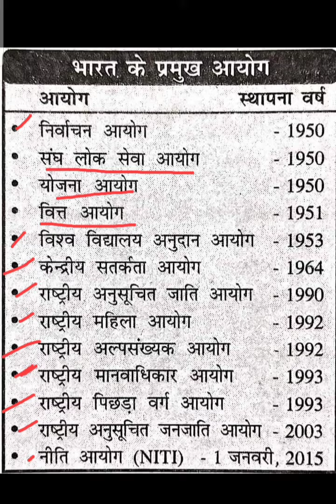Khan Sir Gk।।Gk Question in Hindi।।Gk For TET, PET, SUPER TET, CTET, UPSC, UPPSC, UPSSSC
About Khan Sir | Who is Khan Sir?
Khan Sir is a teacher and the founder-director of Khan GS Research Center.  This Khan GS Research Centre is a coaching centre that is the largest coaching in Patna(Capital of Bihar, India), founder of Khan GS Research Centre Youtube channel.

He is not only famous for his energetic and entertaining lectures and classes all over India but also known for his valuable, life-changing and motivational youtube videos.

Coco Island Dispute | Myanmar Dispute | Myanmar Coup | dictatorship in Myanmar | Aung San Suu Kyi
End of Twitter Legal Protection | Twitter Dispute | China Controversial Cartoon On India and G7
KhaGSResearc Centre
railwaycurrent affairskd livekd campus